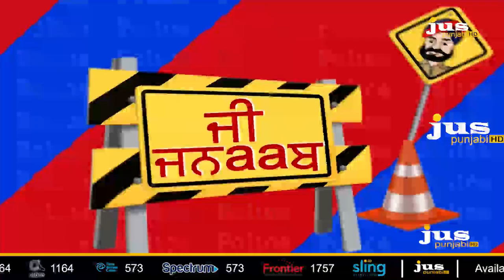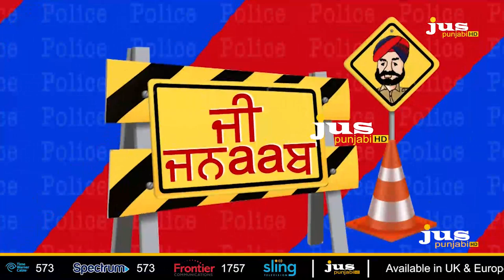JI JANAAB || COMEDY SHOW || JUS PUNJABI || INDIA JIO TV